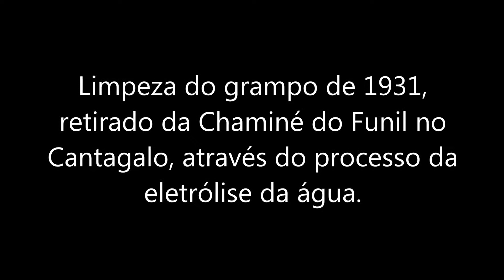Limpeza da ferrugem através da eletrólise no grampo de escalada de 1931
Limpeza de um grampo de 1931, retirado durante a reforma da via Chaminé do Funil no Cantagalo.

O processo de limpeza foi realizado através da eletrólise, finalizando com uma escova de aço.